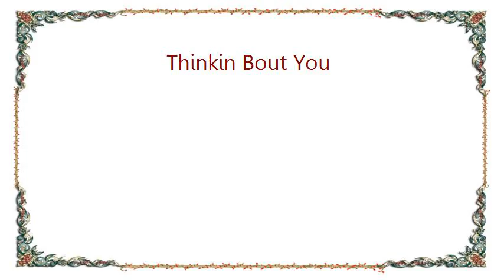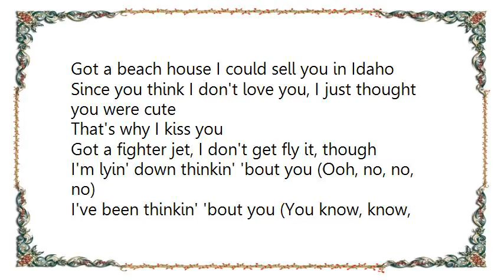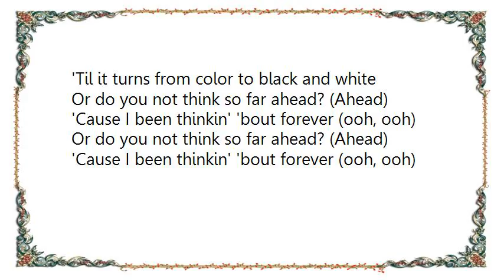Frank Ocean - Thinkin Bout You Lyrics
[Lyrics Frank Ocean - Thinkin Bout You]
A tornado flew around my room before you came
Excuse the mess it made, it usually doesn't rain in
Southern California, much like Arizona
My eyes don't shed tears, but, boy, they bawl

When I'm thinkin' 'bout you (Ooh, no, no, no)
I've been thinkin' 'bout you (You know, know, know)
I've been thinkin' 'bout you
Do you think about me still? Do ya, do ya?

Or do you not think so far ahead? (Ahead)
'Cause I been thinkin' 'bout forever (Ooh, ooh)

No, I don't like you, I just thought you were cool enough to kick it
Got a beach house I could sell you in Idaho
Since you think I don't love you, I just thought you were cute
That's why I kiss you
Got a fighter jet, I don't get fly it, though

I'm lyin' down thinkin' 'bout you (Ooh, no, no, no)
Do you think about me still?
Do ya, do ya?

I remember, how could I forget?
How you feel?
And though you were my first time
A new feel
It won't ever get old, not in my soul
Not in my spirit, keep it alive
We'll go down this road
'Til it turns from color to black and white